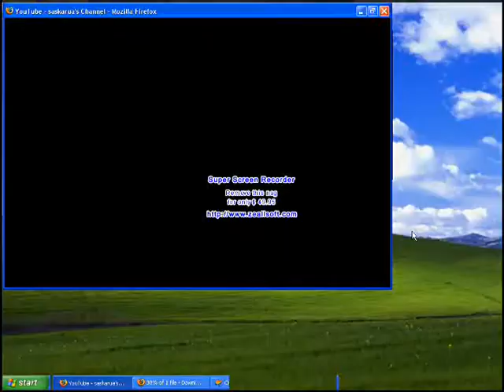crazykart-cs tutorial part 2